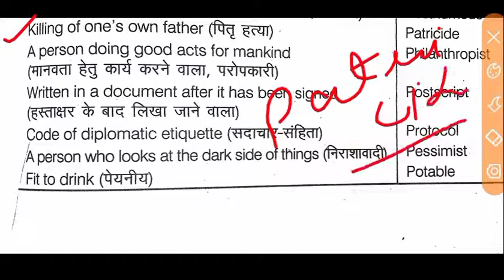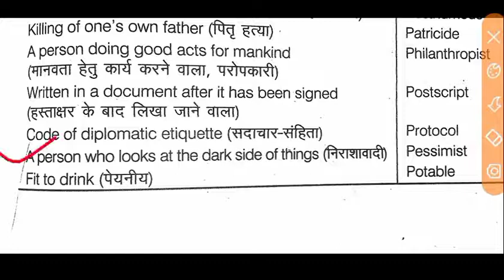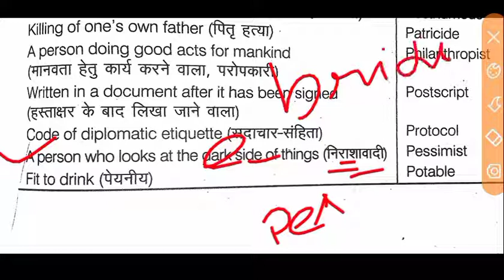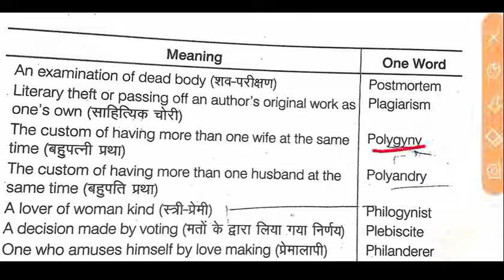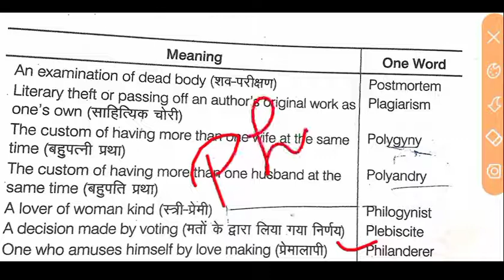Airforce One word substitution 2020-2021. one word substitution trick.